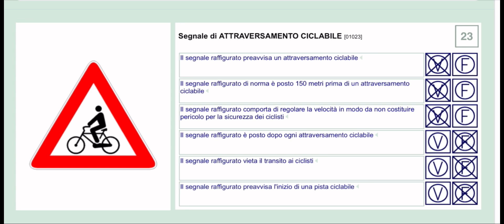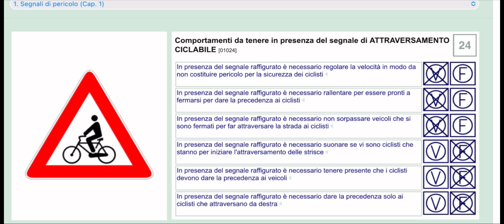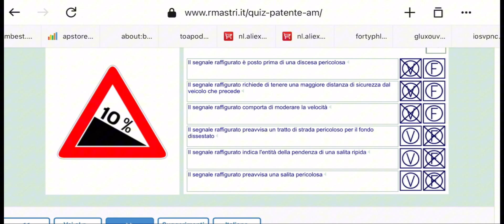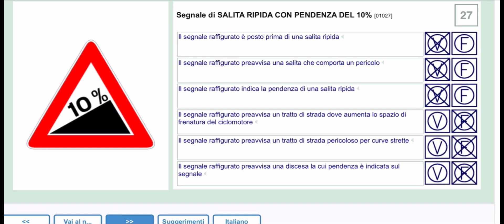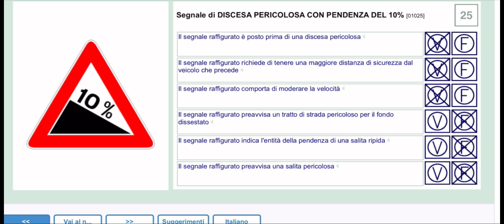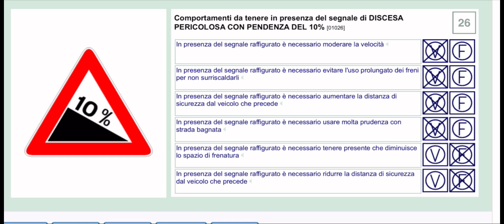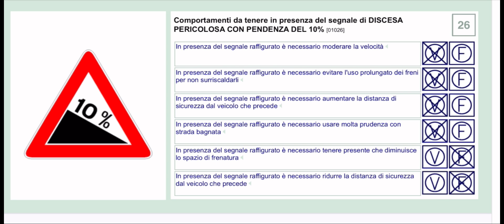Chapter01/Part09/segnale di pericolo/Patente Am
Patente am
Patente b
Patente c